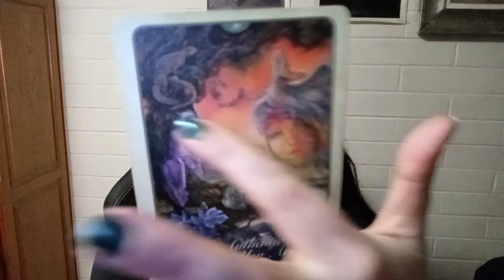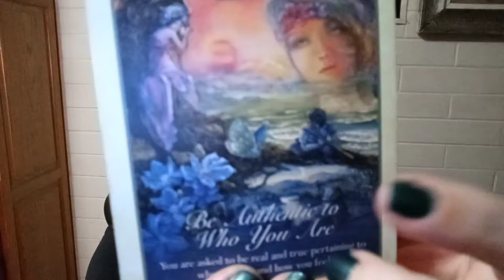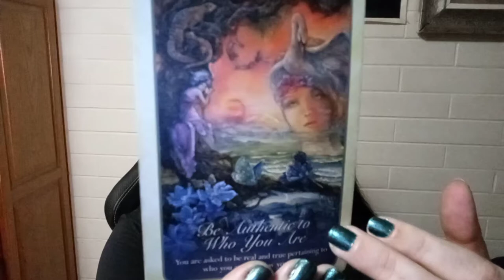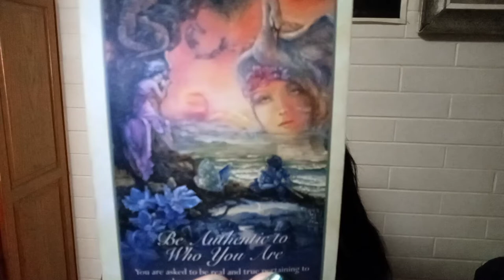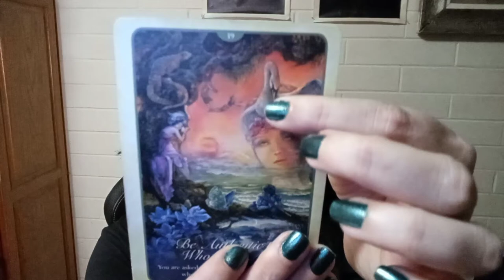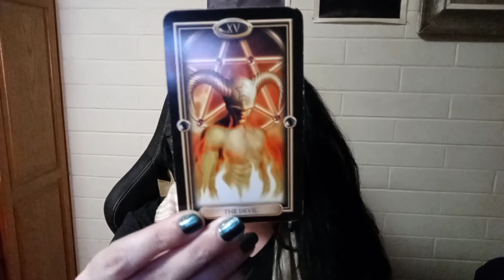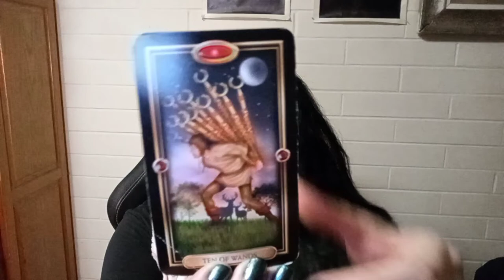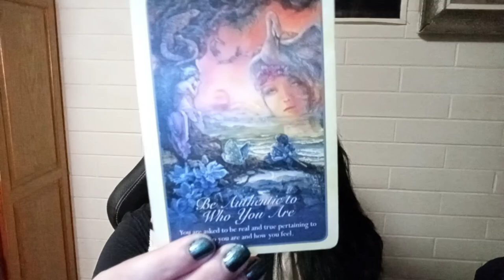Virgo - Dec 2020 - Ms. Carol B - Certified Reader & Intuitive Coach Spiritual Guidance Academy